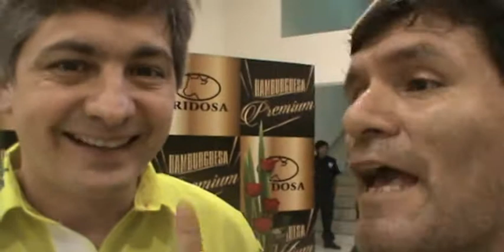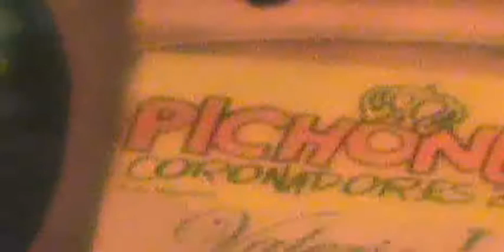Tiempo de Conocer - Coronacion 2016